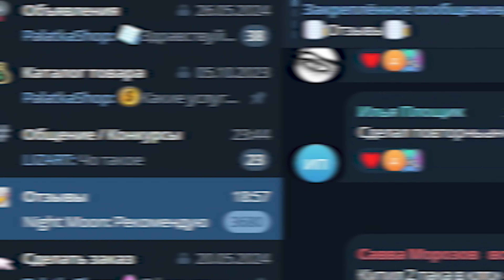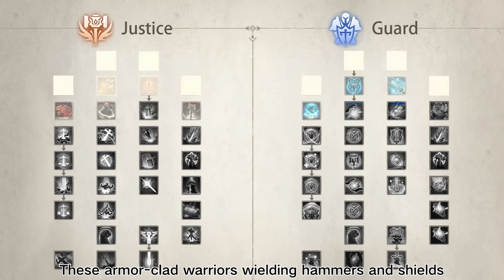TARISLAND — РЕЛИЗ ЕДИНСТВЕННОЙ НОВОЙ MMORPG ЗА НЕСКОЛЬКО ЛЕТ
Что ж, народ, похоже, мы таки не останемся без по-настоящему новых MMORPG в этом году. Губу я, конечно, в начале года раскатал знатно, да так, что, видимо, придется еще раз переделывать ролик с самыми ожидаемыми MMORPG 2024 года. Тем не менее, одно можно сказать точно: Tarisland мы однозначно получим.

А вот какой мы ее получим, и вообще, что это за игра такая (может быть, кто-то вообще не в курсе), что конкретно я думаю по поводу этой MMORPG, — об этом и многом другом поговорим в нашем сегодняшнем видео.

00:00 Интро
01:33 Всякие релизы
02:56 Версии игры
04:01 Классы и прокачка
04:44 PvE и PvP
07:12 Игровой мир и мирняк
07:48 Дрочильни и P2W
09:57 Финальные мысли